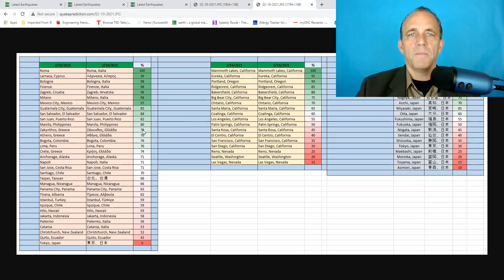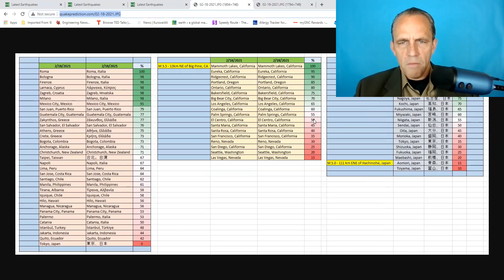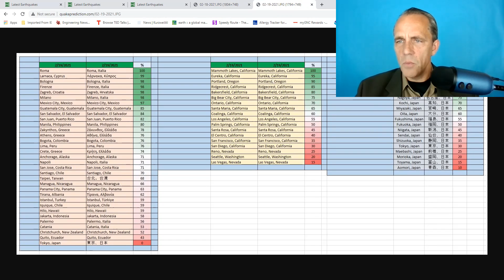Very high earthquake risk in Mammoth Lakes, Eureka and Portland today.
Very high earthquake risk in Mammoth Lakes, Eureka and Portland today - Northern Italy 5.0 earthquake is possible - Kyoto and Osaka - 5.0 earthquake is possible